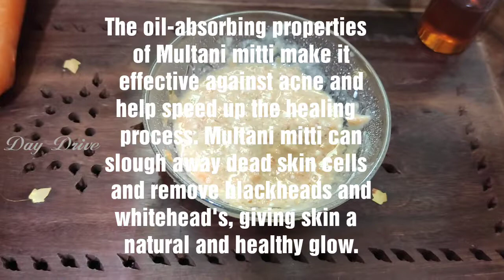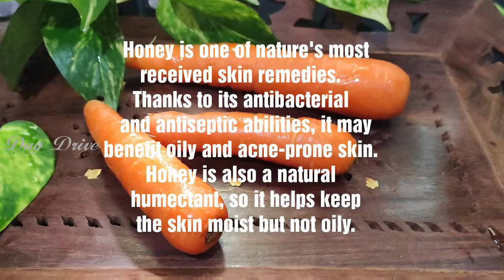Get Fair and Glowing Skin at Home | വീട്ടിൽ ക്യാരറ്റ് ഉണ്ടോ എങ്കിൽ ഒരൊറ്റ ദിവസംമതി വെളുക്കാൻ